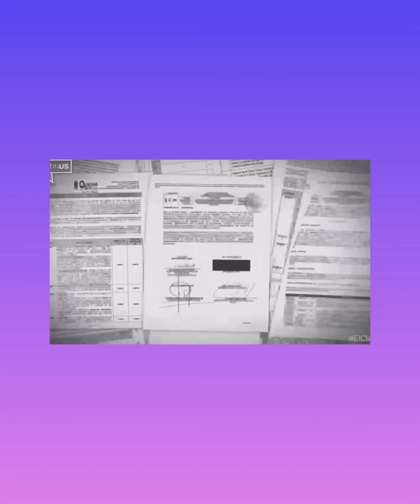Desmantelamos el reportaje de LatinUS y AMLO le responde a Loret de Mola.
Facebook: Las Noticias con Yaz